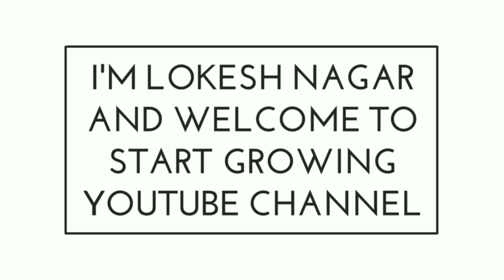Transitive And intransitive Verb part 3 Basics for any exams like Ssc ,railway , bank #12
In this video I covered transitive And intransitive verb with short of examples to understand this topic and it's very important for every exams because it's a basic of English sentence that how we speak to other person .